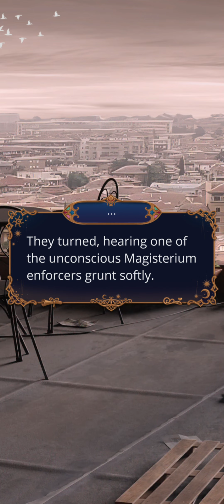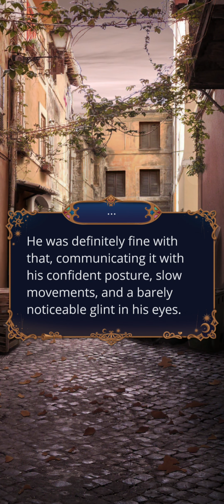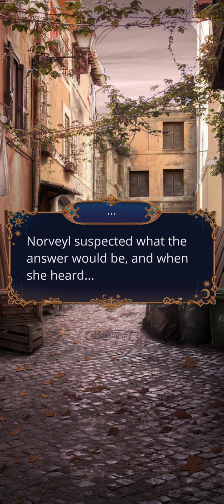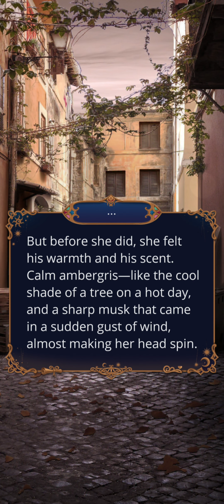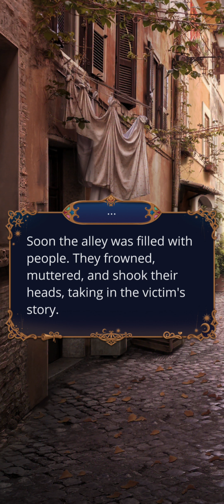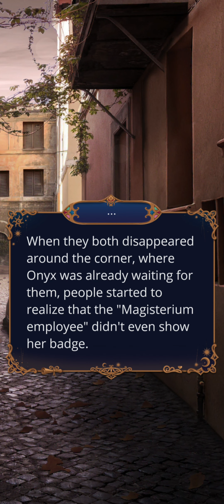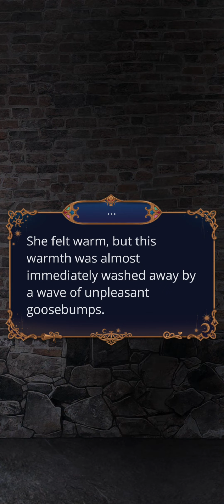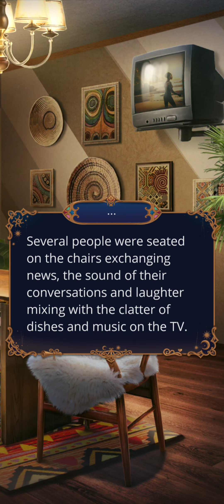W: Time Catcher • Season 1 Episode 2 | [Lucien] [DIAMONDS 💎] | Romance Club